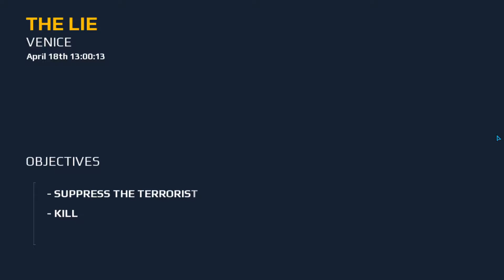Modern Combat 5 Campaign Gameplay Part 1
modern combat 5 campaign mission 1 gameplay. It is a game for mobiles and pcs.